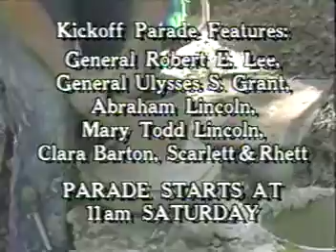C. 1994 SRV Cover: Life By The Drop- Wes Talton on Town And Country With Ruthie Garner WALB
At the 4:50 mark, Wes Talton of Room 19 joins Ruthie Garner on Town and Country on WALB to discuss the Mainstreet Music Festival in Moultrie, GA. He performs "Life By The Drop", a Stevie Ray Vaughan cover.

C. Early 1990s